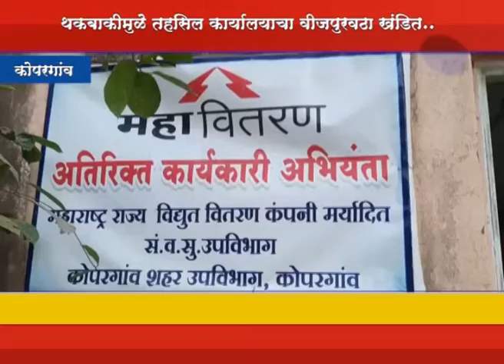कोपरगाव :- थकबाकीमुळे तहसील कार्यालयाचा वीजपुरवठा खंडित...Disha News